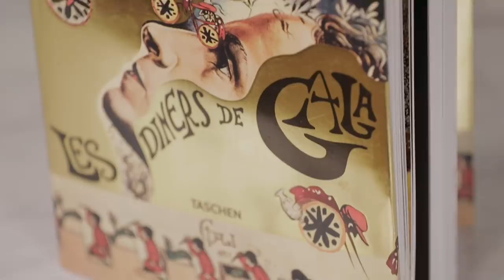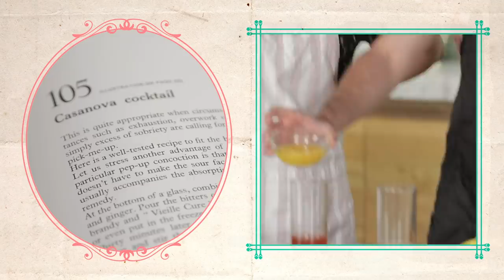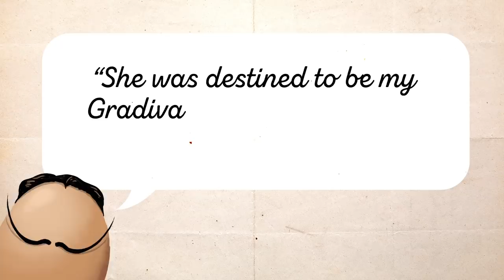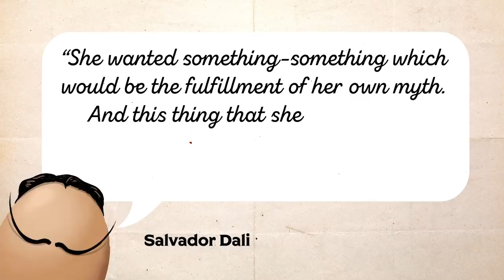We Tried Salvador Dali's Strange Egg Recipe